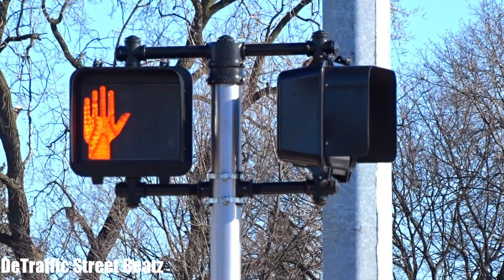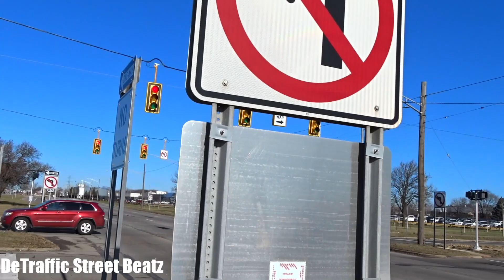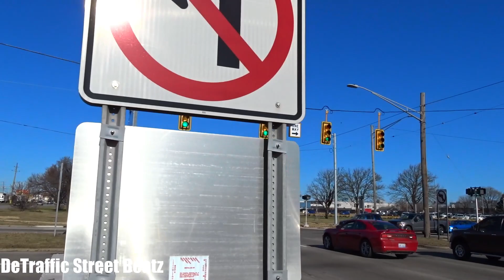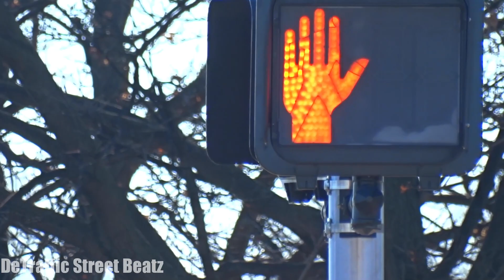Traffic Lights Upgraded to New Econolite Signals | Plymouth & Telegraph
Traffic Lights Upgraded to Econolite Signals on Plymouth & Telegraph 🆕
Plymouth Road & Telegraph Road, Redford Charter Township, Michigan

Snethkamp Chrysler Dodge Jeep Ram
Tubby's Sub Shop
Exxon
Telegraph + Plymouth